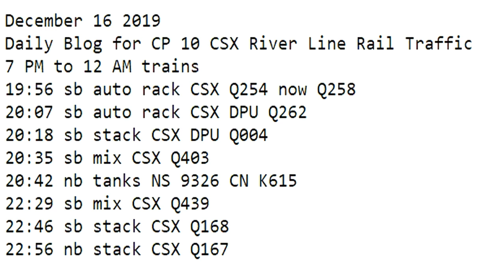December 16 2019 Trains 7 PM to 12 AM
7 PM to 12 AM trains
19:56 sb auto rack CSX Q254 now Q258
20:07 sb auto rack CSX DPU Q262
20:18 sb stack CSX DPU Q004
20:35 sb mix CSX Q403
20:42 nb tanks NS 9326 CN K615
22:29 sb mix CSX Q439
22:46 sb stack CSX Q168
22:56 nb stack CSX Q167